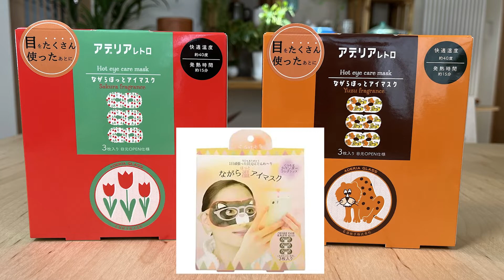【大ヒット確定】アデリアレトロの新作は【美容系】雑貨屋バイヤーが解説します！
アデリアレトロウェブサイト